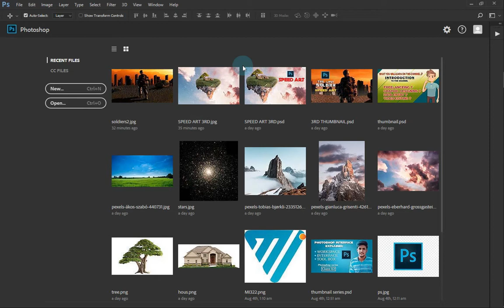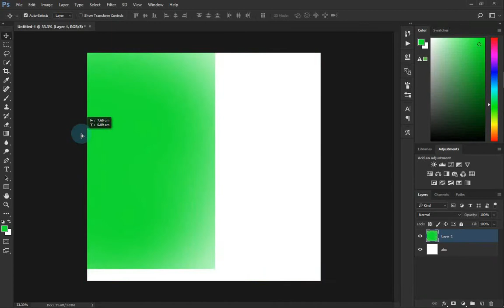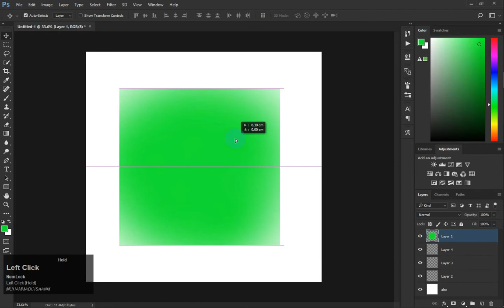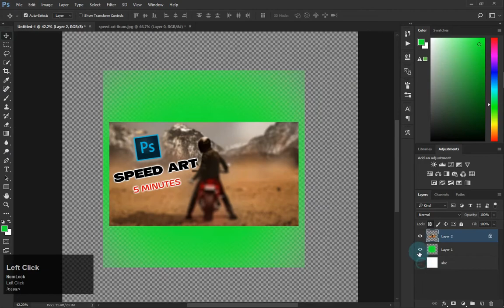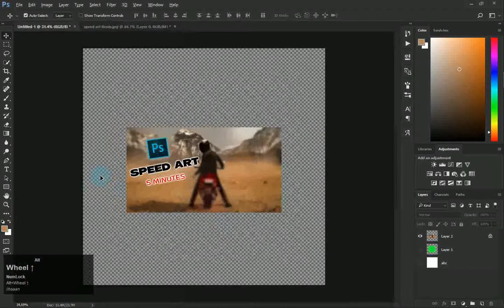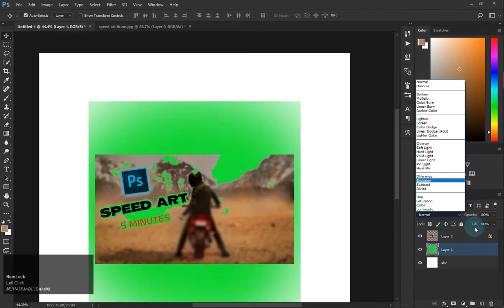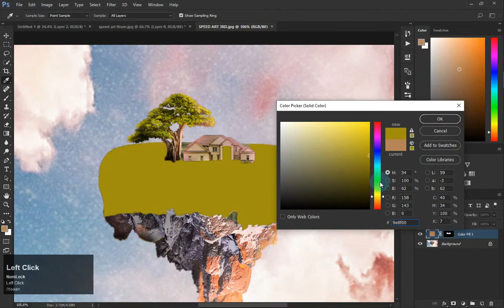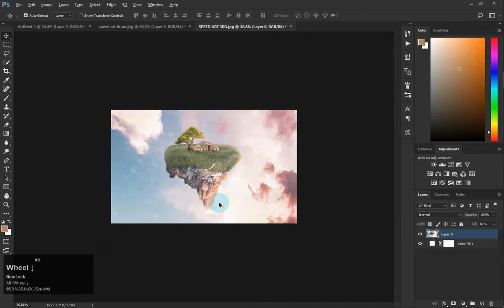Layer Panel - Photoshop | photoshop for beginners (class 03) |Malik Ihsaan Productions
Title : Layer Panel - Photoshop | photoshop for beginners |Malik Ihsaan Productions
Malik Ihsaan Productions.
Thanks.